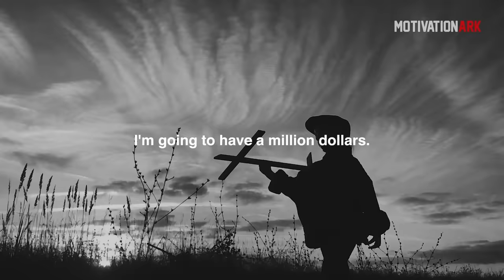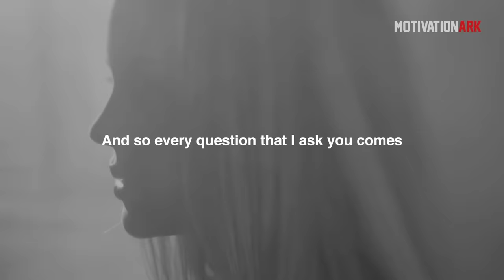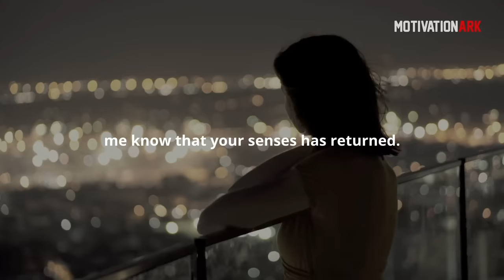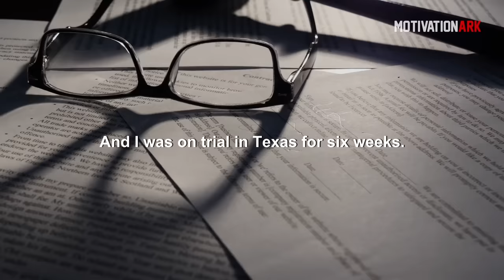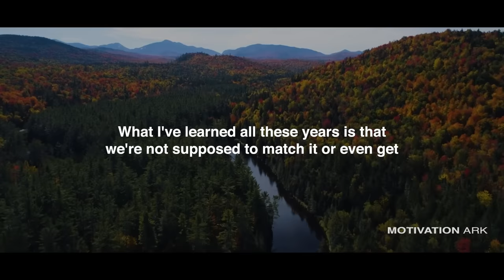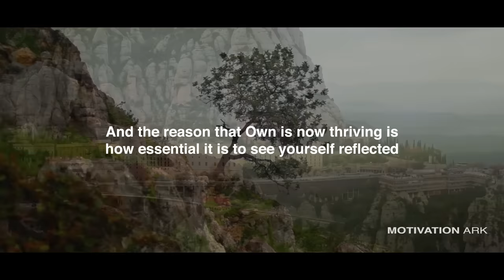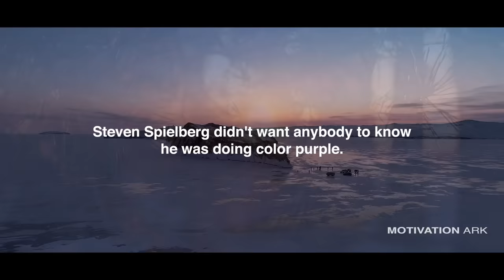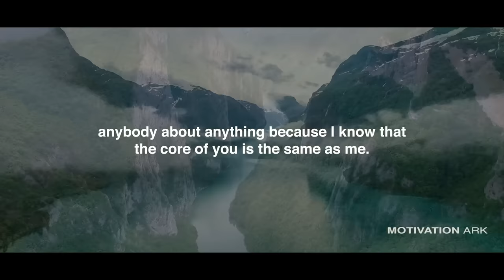Oprah Winfrey Best Ever Motivational Speeches COMPILATION | MOST INSPIRATIONAL VIDEO EVER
"The Path Made Clear: Discovering Your Life's Direction and Purpose"

The GREATEST Motivational Video Compilation you will EVER SEE! Oprah Winfrey gives extraordinary advice on how to live your life. Follow this wisdom and you will be a better person. Absolutely fascinating motivational speech by one of the most influential women, Oprah Winfrey. I hope you enjoy and learn a great lesson. Please Like for more videos, it shows me you all enjoy the videos :)

Footage commercially licensed through Videoblocks and Artgrid.

Whitesand - Story of the wind